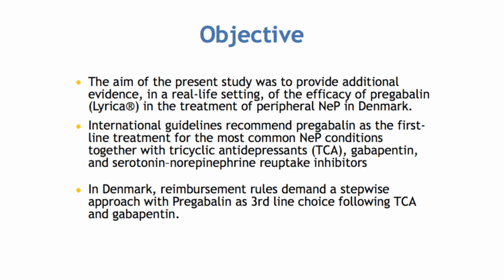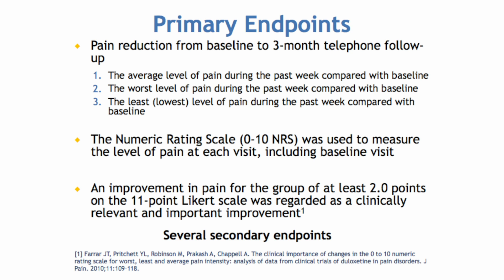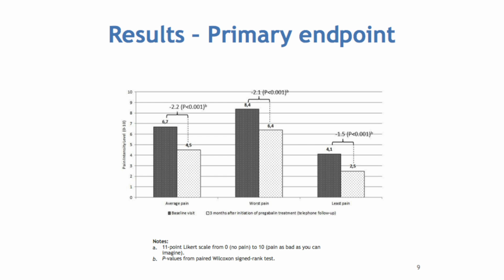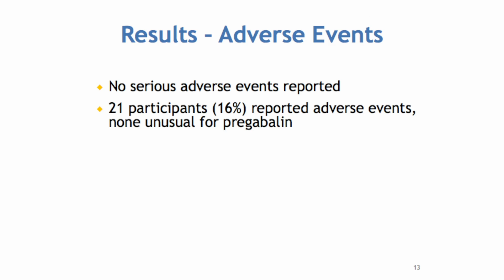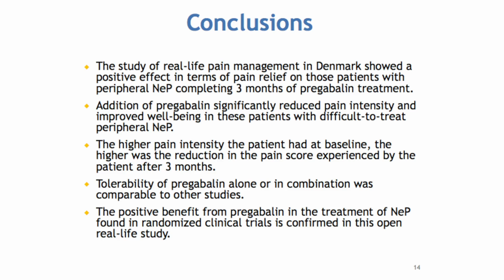Treatment of peripheral NeP with pregabalin in Denmark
Video abstract of Original Research paper “Real-life efficacy of pregabalin for the treatment of peripheral neuropathic pain in daily clinical practice in Denmark: the NEP-TUNE study" published in the open access journal Journal of Pain Research by authors Crawford et al.

Objective: The aim of this study was to provide evidence regarding the real-life efficacy of pregabalin in the treatment of peripheral neuropathic pain (NeP) in Denmark.
Methods: In this prospective, observational, noninterventional study, pregabalin (Lyrica®) was prescribed following usual clinical practice. Compared with baseline, the primary study end points after 3 months of observation were changes in 1) the average level of pain during the past week, 2) the worst level of pain during the past week, and 3) the least level of pain during the past week. The Wilcoxon signed-rank test was used to perform paired analyses, and a multivariate regression analysis investigated factors driving change in pain.
Results: A total of 86 of the 128 patients included were regarded as efficacy evaluable (those completing 3 months of pregabalin treatment). Patients (59 years) were long-time sufferers of peripheral NeP, and 38% of them had comorbidities. The majority had previously been treated with tricyclic antidepressants or gabapentin. The average dose of pregabalin was 81.5 mg/d at baseline and 240 mg/d after 3 months. A clinically and statistically significant improvement of 2.2 points in the average level of pain intensity was found after 3 months. The higher the pain intensity at baseline, the higher was the reduction of the pain score. Positive results were also found for pain-related sleep interference, patients’ global impression of change, quality of life, and work and productivity impairment. Twenty-one patients reported 28 adverse events.
Conclusion: This real-life study indicates that for some patients (two-thirds), addition of pregabalin for peripheral NeP helps to reduce their pain intensity significantly.